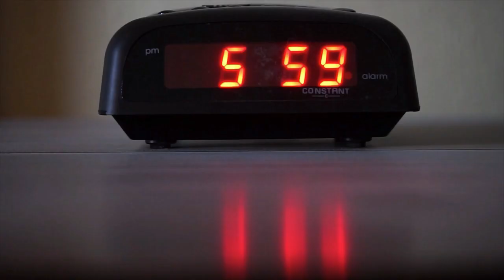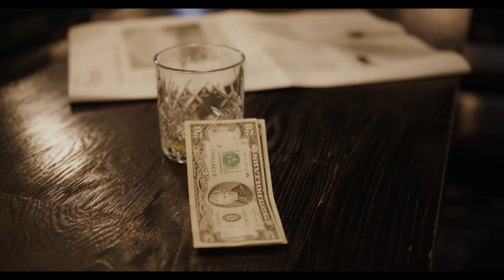THERE IS NO GRANDFATHER PARADOX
This episode we discuss the famous Grandfather Paradox and get into why there is no paradox with this.